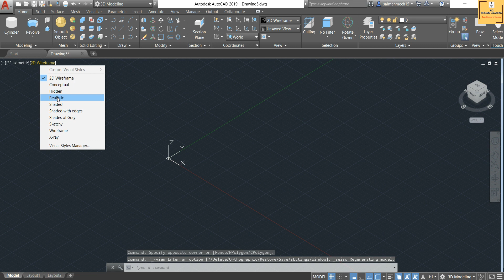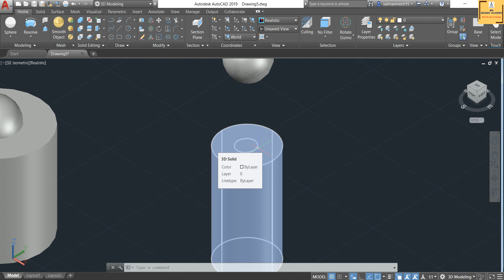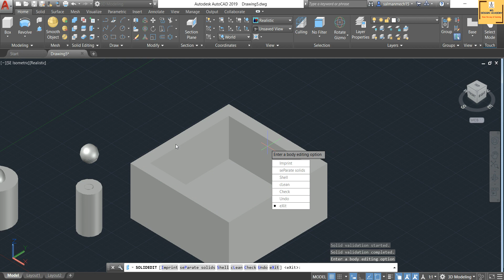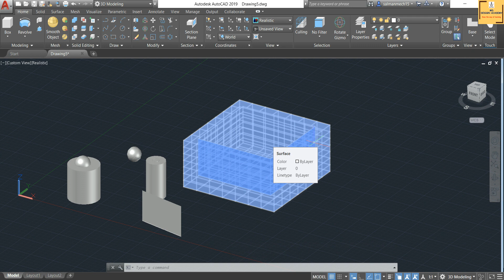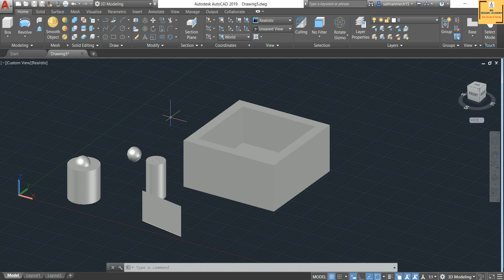#16 AutoCAD 3D Tutorial- Separate, Clean, Shell, Check And Solid-Surface Conversion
In this video tutorial we will learn about:
~how to separates a 3D solid object with several non-continuous volumes into independent 3D solids Using Separate Command.
~how to removes all redundanrs edges and vertices on a 3D solid using Clean Command.
~how to converts a 3D solid into a hollow shell with a wall of specified thickness using Shell Command.
~how to validates a geometric data in a 3D solids using Check Command.
~how to convert an object into solid using Convert to Solid Command.
~how to convert an object into surface using Convert to Surface Command.